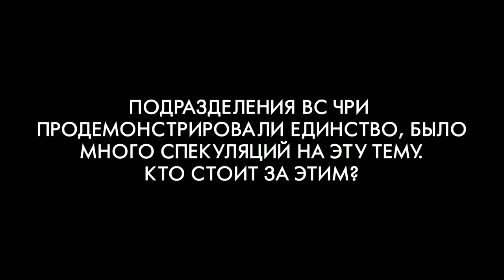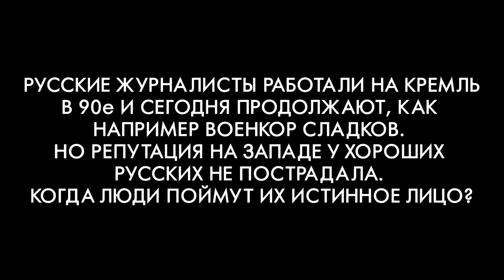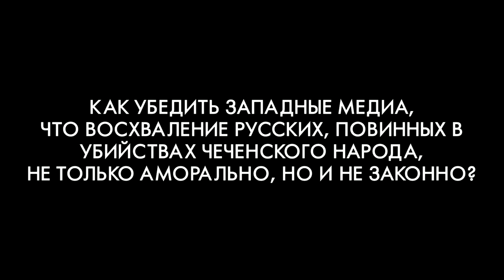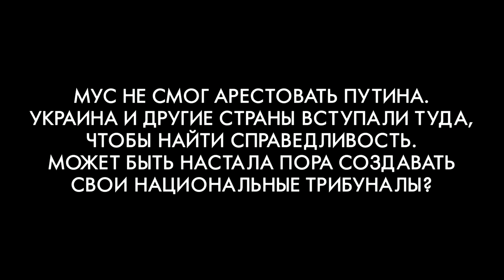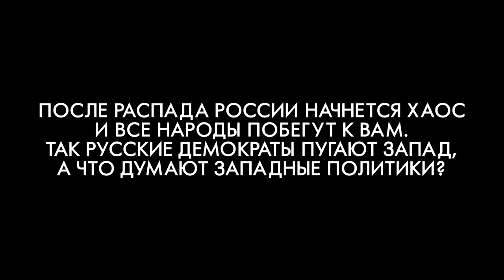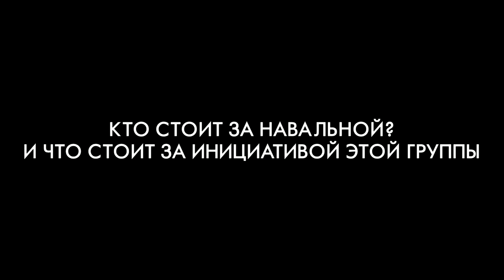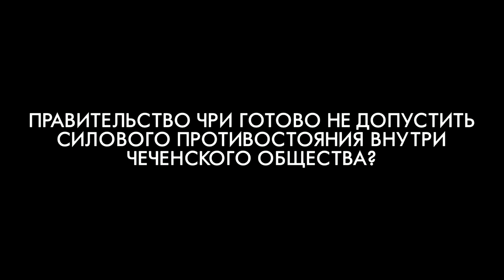Кто станет президентом США? Было бы все равно если бы это не касалось Украины, а значит и всех нас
00:00 РУСЛАН КУТАЕВ ОТВЕЧАЕТ НА ВОПРОСЫ ЗРИТЕЛЕЙ
01:16 ПОДРАЗДЕЛЕНИЯ ВС ЧРИ ПРОДЕМОНСТРИРОВАЛИ ЕДИНСТВО, БЫЛО МНОГО СПЕКУЛЯЦИЙ НА ЭТУ ТЕМУ. КТО СТОИТ ЗА ЭТИМ?
07:07 РАИСА ЗУБАРЕВА ОТВЕТИЛА НА ПОЗОРНОЕ ЗАЯВЛЕНИЕ НАВАЛЬНОЙ
20:34 РУССКИЕ ЖУРНАЛИСТЫ РАБОТАЛИ НА КРЕМЛЬ В 90е И СЕГОДНЯ ПРОДОЛЖАЮТ, КАК НАПРИМЕР ВОЕНКОР СЛАДКОВ. НО РЕПУТАЦИЯ НА ЗАПАДЕ У ХОРОШИХ РУССКИХ НЕ ПОСТРАДАЛА.
КОГДА ЛЮДИ ПОЙМУТ ИХ ИСТИННОЕ ЛИЦО?
30:40 КАК УБЕДИТЬ ЗАПАДНЫЕ МЕДИА, ЧТО ВОСХВАЛЕНИЕ РУССКИХ, ПОВИННЫХ В УБИЙСТВАХ ЧЕЧЕНСКОГО НАРОДА, НЕ ТОЛЬКО АМОРАЛЬНО, НО И НЕ ЗАКОННО?
39:51 МУС НЕ СМОГ АРЕСТОВАТЬ ПУТИНА. УКРАИНА И ДРУГИЕ СТРАНЫ ВСТУПАЛИ ТУДА, ЧТОБЫ НАЙТИ СПРАВЕДЛИВОСТЬ.
МОЖЕТ БЫТЬ НАСТАЛА ПОРА СОЗДАВАТЬ СВОИ НАЦИОНАЛЬНЫЕ ТРИБУНАЛЫ?
44:07 ПОСЛЕ РАСПАДА РОССИИ НАЧНЕТСЯ ХАОС И ВСЕ НАРОДЫ ПОБЕГУТ К ВАМ. ТАК РУССКИЕ ДЕМОКРАТЫ ПУГАЮТ ЗАПАД, А ЧТО ДУМАЮТ ЗАПАДНЫЕ ПОЛИТИКИ?
48:39 КТО СТОИТ ЗА НАВАЛЬНОЙ? И ЧТО СТОИТ ЗА ИНИЦИАТИВОЙ ЭТОЙ ГРУППЫ?
50:59 КИТАЙ ГОТОВ ЗАБРАТЬ ТЕРРИТОРИИ РОССИИ?
51:58 ПРАВИТЕЛЬСТВО ЧРИ ГОТОВО НЕ ДОПУСТИТЬ СИЛОВОГО ПРОТИВОСТОЯНИЯ ВНУТРИ ЧЕЧЕНСКОГО ОБЩЕСТВА?

3. IBAN - BE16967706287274, SWIFT/BIC - TRWIBEB1XXX, Andrey Kurochkin, (EURO)
Канал Ичкерии работает для вас и при вашей поддержке. Станьте членами клуба I NEWS - кнопка "Join"(EURO)